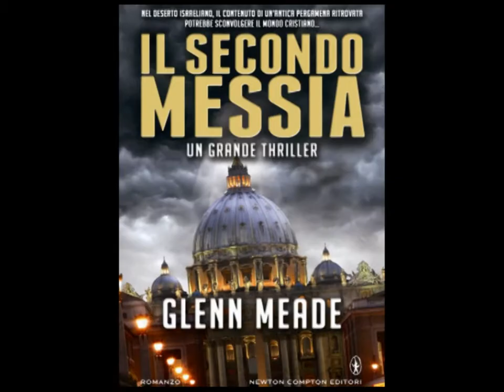Meade Glenn - Il secondo messia – Libro e eBook | la Feltrinelli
Sinossi: Nel deserto vicino a Gerusalemme un archeologo viene assassinato, dopo aver scoperto in un manoscritto ritrovato sul Mar Morto prove sbalorditive sulla vita e gli insegnamenti di Gesù Cristo. La pergamena risale a duemila anni fa e contiene enigmatici riferimenti non a uno ma a due Messia; viene però rubata prima di poter essere completamente tradotta. A Roma un carismatico prete americano con un passato pieno di segreti nascosti viene eletto papa, scatenando il panico tra alcuni fedeli, che si chiedono se lui sia l'anticristo o il nuovo salvatore del mondo. Il complotto sull'antico manoscritto porta un'impasse politico-religiosa, e due persone si trovano, nella ricerca della verità, a dover fuggire da sconosciuti assassini. L'archeologo Jack Cane e l'ispettore di polizia israeliana Lela Raul dovranno risolvere il mistero del secondo Messia e scoprire il vero segreto che si nasconde dietro il messaggio di Gesù prima di essere ridotti al silenzio, e prima che il contenuto della pergamena sia perso per sempre.